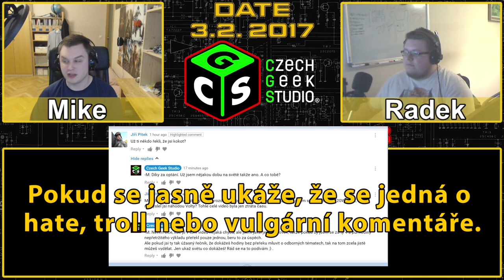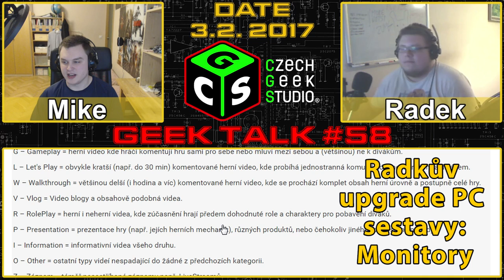2/4 Změna pravidel komentářových sekcí, Radek upgradoval PC - GT #58 [V/I]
Obsah:
00:06 - Úvod
01:04 - Změny v komentářích do budoucna a proc jsou treba
16:15 - Jaké požitky jsou pro "Ajťáky"
18:33 - Radkův PC upgrade, monitory
21:55 - Windows a jejich výchozí měřítko 4K monitorů
23:20 - Proč nemít monitor ve vysokém rozlišení jako hlavní
25:54 - Proč někdy TN panel může vypadat lépe než IPS
27:45 - Opět nárůst Hz a fps a opět je to znát
30:38 - Naše PC sestavy a další užitečné odkazy
31:36 - Radkův PC upgrade, Grafická karta
34:35 - Radkův PC upgrade, Repro-soustava
38:37 - Logitech PC repráky, proč jsou ty starší lepší?

Ostatní videa informující diváky o novinkách a dění na CGS

Žádosti o radu při výběru elektroniky nebo technické dotazy, které přímo nesouvisí s videem, pište do posledního dílu série TechTalk (TT)

V – Vlog = Video blogy a obsahově podobná videa.